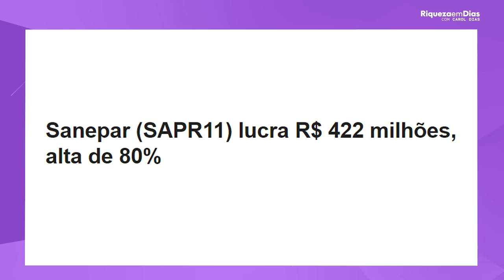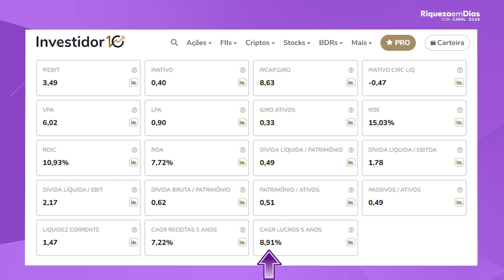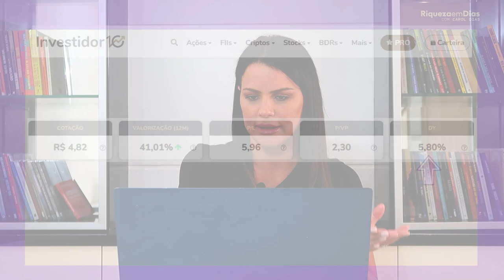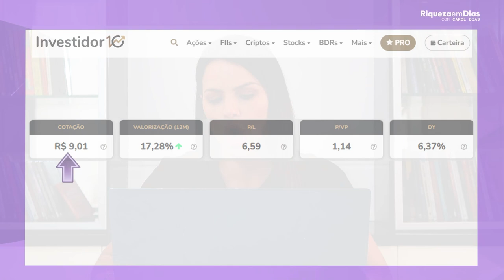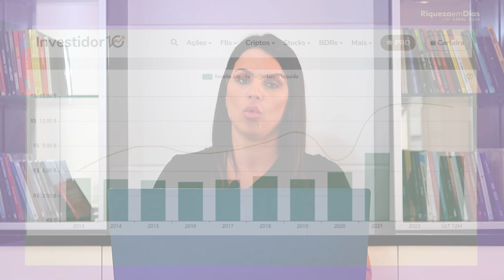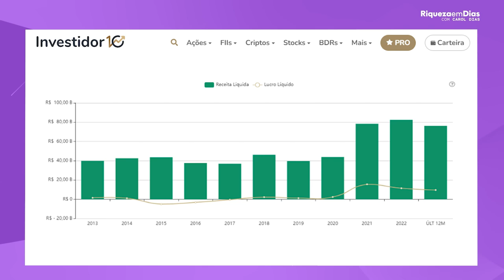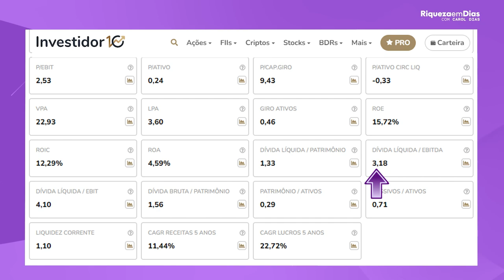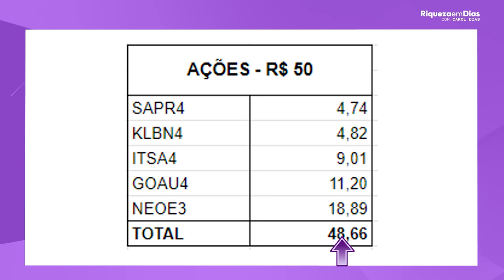CARTEIRA DE AÇÕES COM R$50 PARA INICIANTES. BOM, BARATO E PARA FICAR RICO!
📌BAIXE AQUI O RELATÓRIO GRATUITO DE 3 AÇÕES PARA INVESTIR HOJE

Conteúdo do vídeo:

00:00 Como montar uma carteira com R$50 reais
00:34 Motivos para você investir na bolsa de valores
01:58 Como receber dividendos
03:24 1ª ação Sanepar (SAPR11)
05:55 O que é ROE?
07:14 2ª ação Klabin (KLBN4)
09:47 3ª ação Itaúsa (ITSA4)
12:24 Comunidade Eu Vivo de Dividendos
13:35 4ª ação Gerdau (GOAU4)
15:32 5ª ação Neoenergia (NEOE3)
17:54 Tabela de ações
18:55 Relatório GRATUITO